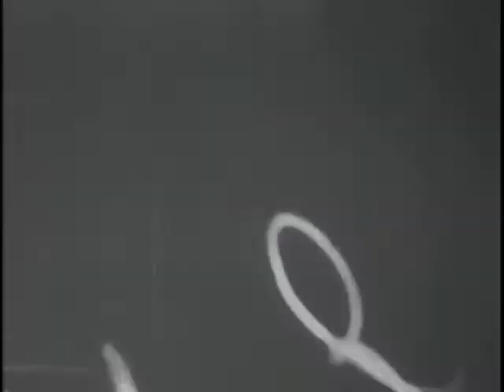Tom Tinker's Pony Patter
SUMMARY
Camera iris opens to six ponies with decorated harnesses and plumed halters, standing in the center of a stage with a painted backdrop of mountains. Cuts to two ponies on a seesaw, with a moustached man in a white uniform with dark piping and a white cap holding their leads. A second trainer in a dark suit can also be seen occasionally with the ponies. Individual ponies perform a variety of tricks, including rolling a slatted barrel across the stage with front legs and then with a nose, knocking over the barrel, "limping" across the stage with one front leg held off the ground, and pushing the trainer over with a nose-butt. Cuts to the six ponies lined up at the back of the stage, with each pony's head lying over the neck of the pony in front of him. Cuts to the ponies circling the trainer in a straight radial line and then in various combinations, including three by three, pairs, and singly. The ponies finish their circling by walking in a straight line to the front of the stage and then bowing on their knees. Cuts to a closeup of the six ponies in a line, facing the camera, which closes in an iris effect to black.

CREATED/PUBLISHED
United States: [Commonwealth Pictures Corp., 1919 or 1920?]
NOTES
Copyright: reg. unknown.

No copyright registration or production and distribution information could be found for an act under this name, but the film appears to be an uncopyrighted Spanuth's original vod-a-vil movie given the similarities in title graphics and camera technique to identified Spanuths.

Probably filmed ca. 1918-19 in Chicago.

SUBJECTS
Ponies--United States.
Circus animals--United States.
Silent films.
Vaudeville.
Animal films and programs.
Shorts.

RELATED NAMES
Spanuth, Hans A., production.
Commonwealth Pictures Corporation.
AFI/Zouary (Maurice) Collection (Library of Congress)